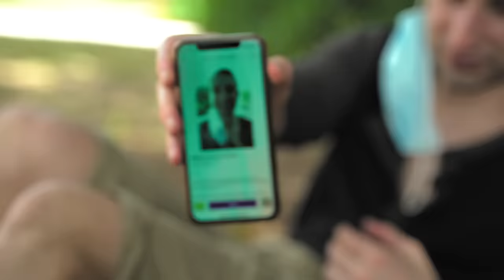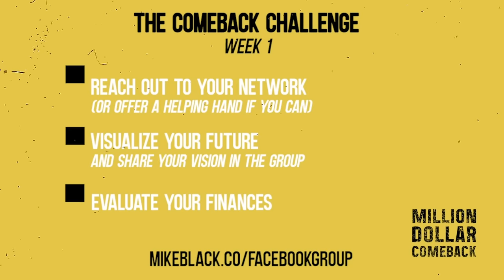This Is Not A Good Start | Million Dollar Comeback Day 1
Watch my first day as I navigate through downtown Austin after giving up essentially everything I’ve worked for. I get creative while trying to find housing, ways to make cash and navigating through the COVID environment.

This video also introduces the comebackchallenge. Each week, I encourage you all to follow along and participate with me as I share actionable steps to lead us towards our goals.

This week our 3 steps to comeback are:
  🕀 Reach out to your network (or offer a helping hand if you can)
  🕀 Visualize your future and share your vision in the group
  🕀 Evaluate your finances

for project updates and sign up for our newsletter!

I also have a FREE course that shows you how to build a seven figure business. No ulterior motives and no upsells. I just want to help. Visit courses.mikeblack.co for the completely free course. It shows step by step how I built my agency, Told Media.